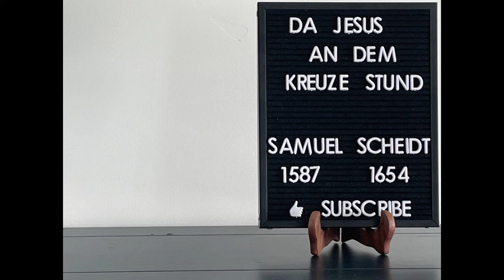Da Jesus an dem Kreuze Stund - Samuel Scheidt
When Jesus on the cross was found,
His body pierced with many a wound,
With torture very bitter;
The dying words, which He then spake,
With a still heart consider.

(tr. Moravian Hymn-Book, 1746)

Performed by Quinten Knudsen on his Johannus Studio 370.